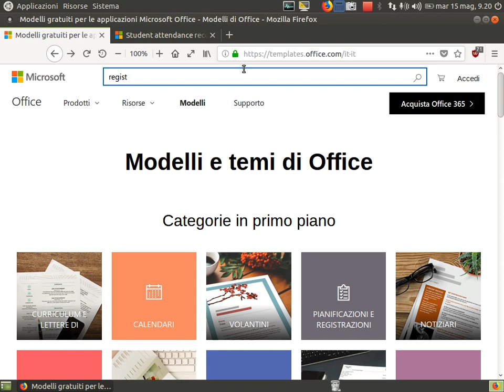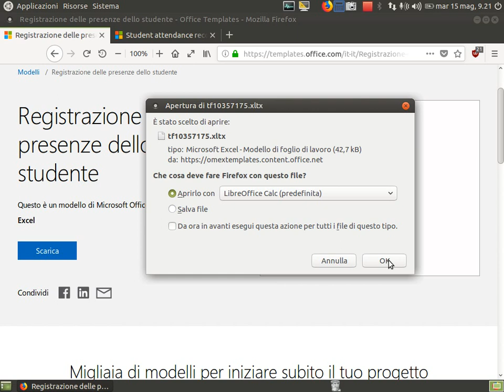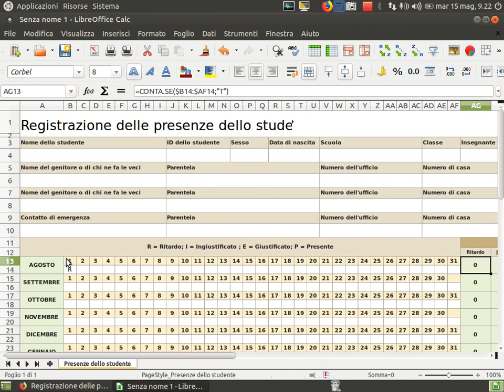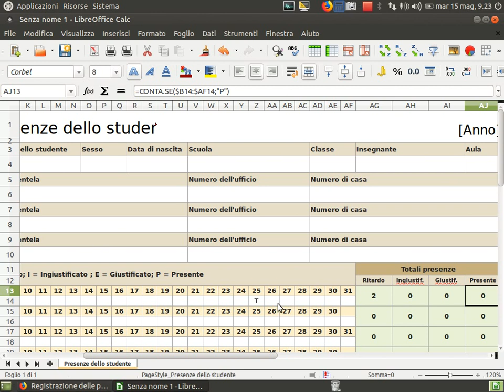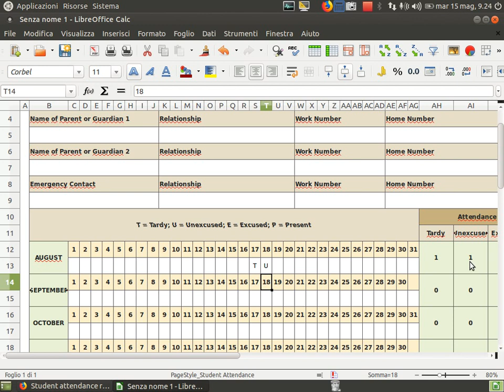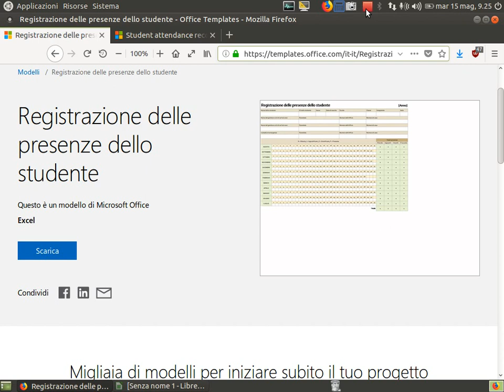Modelli di Documento Ms Office ( Registrazione Presenze Studenti )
- Il problema della mancata traduzione nelle formule
- Funzione Conta.se